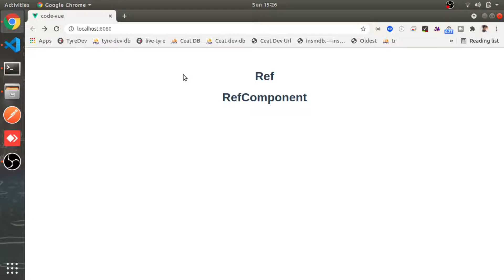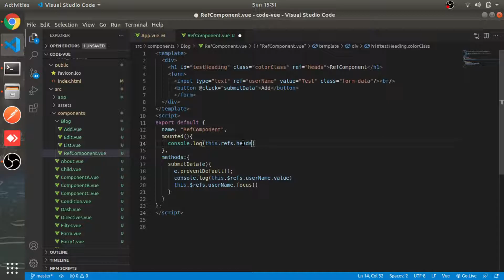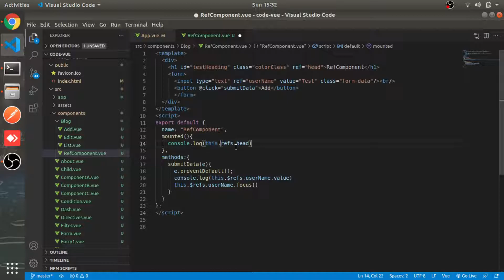Template Ref | #22 | Vue Js 3 Tutorial in Hindi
Welcome to Vue Js 3 Tutorial in Hindi series, In this video you will know about everything about Vue Js JavaScript Framework.